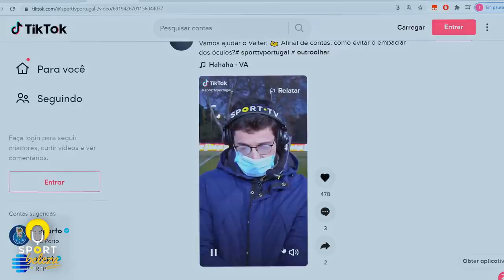Rita Latas - "why are you from Benfica?..." - SPORT BELEZA PILOTO #0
A EQUIPA